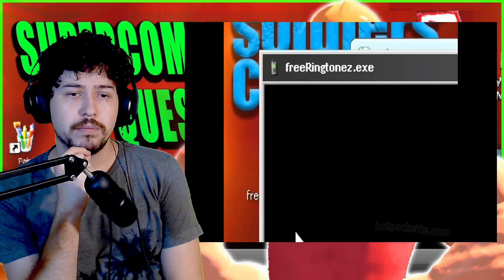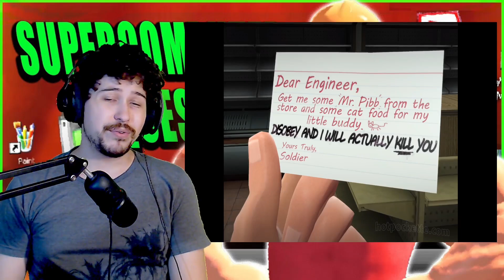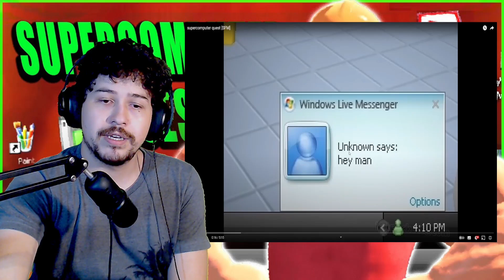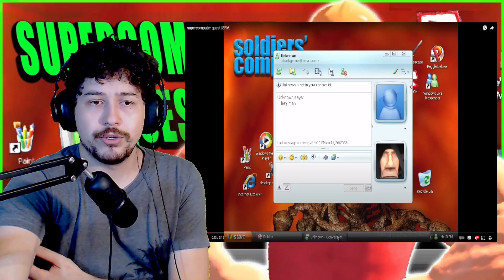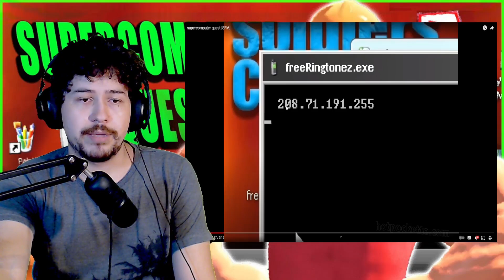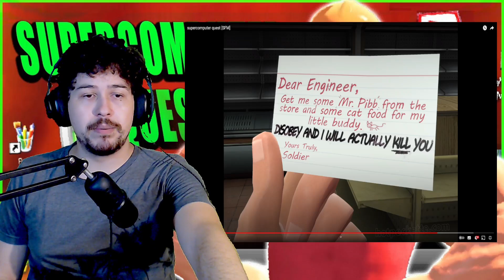CHALLENGE ACCEPTED!!! supercomputer quest [SFM] REACTION & ANALYSIS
How to help the channel?

🖥️ Programs Used
→ Obs Studio
→ Shotcut
→ Canva
→ CapCut